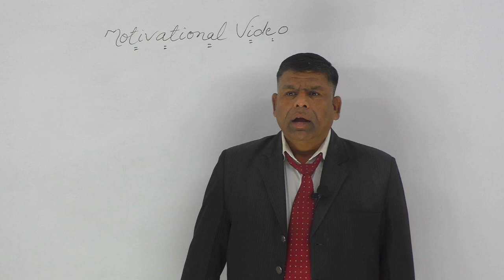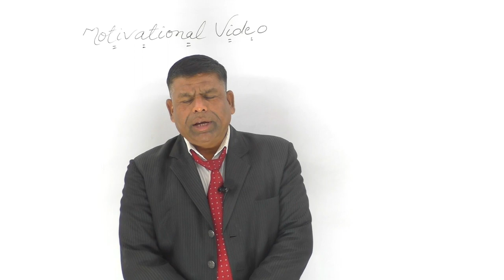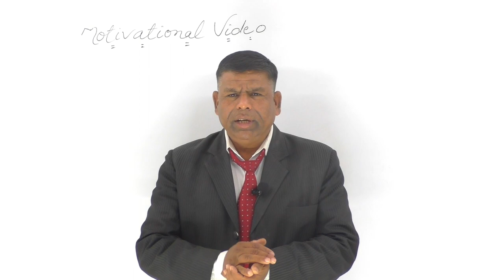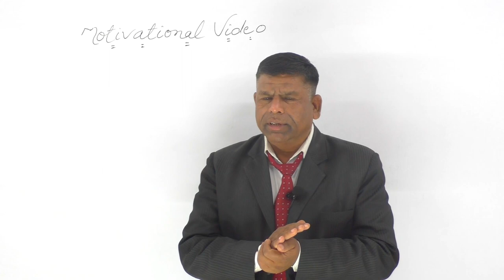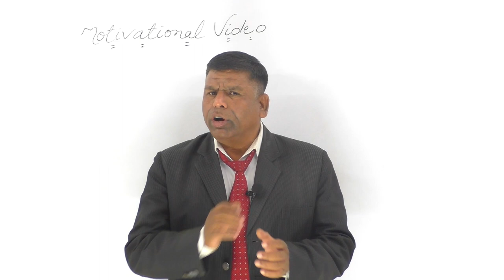Motivational video || मेंढक भोले बाबा से अपने लिए नेता मांगने गये l || By Raju Prajapati Sir